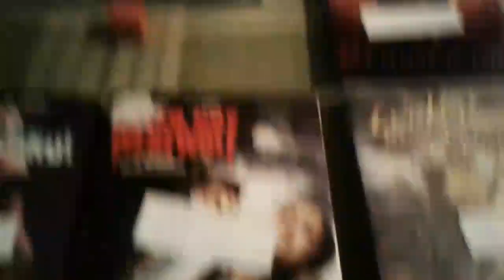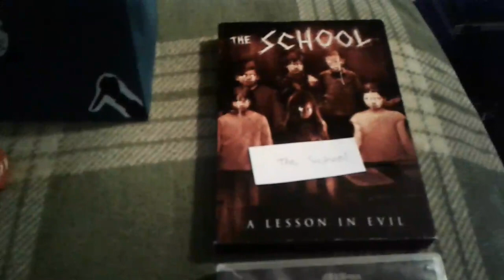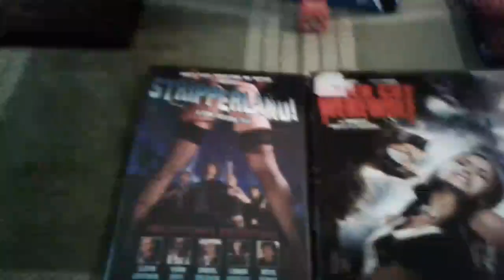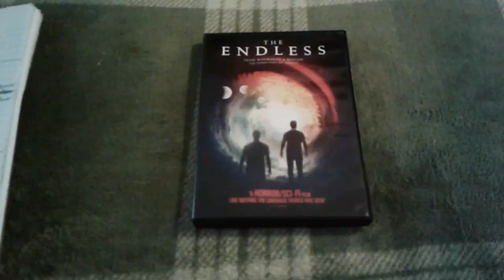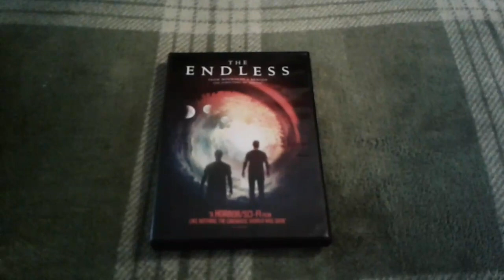What's in the Bag Jay? episode 21